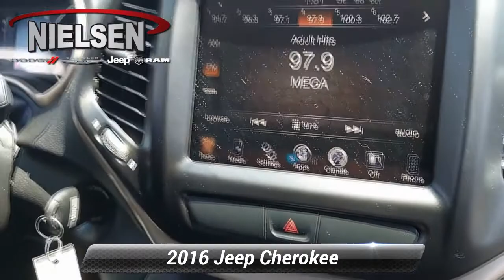Used 2016 Jeep Cherokee Altitude, Wantage, NJ A1263A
Neilsen Ford

This 2016 Jeep Cherokee Latitude is offered to you for sale by Nielsen Ford. Drive home in your new pre-owned vehicle with the knowledge you're fully backed by the CARFAX Buyback Guarantee. This SUV gives you versatility, style and comfort all in one vehicle. At home in the country and in the city, this 2016 4WD Jeep Cherokee Latitude has been wonderfully refined to handle any occasion. Smooth steering, superior acceleration and a supple ride are just a few of its qualities. More information about the 2016 Jeep Cherokee: The Cherokee is a compact SUV competing with vehicles such as the Toyota RAV4 and the Honda CR-V. Like the Cherokees that came before, the 2016 model maintains the tradition of competitive pricing and strong off-road capability starting at just under $24,000. While the Cherokee and its competitors are often offered with all-wheel-drive, the Cherokee offers more aggressive off-roading equipment, such as a locking rear differential. This model sets itself apart with well equipped, Good ground clearance, available all-wheel-drive, roomy interior, excellent value, and bold styling

[RLVID:396:7cbe0f6d4d825b2c:cccf97e828aeeb97:1]